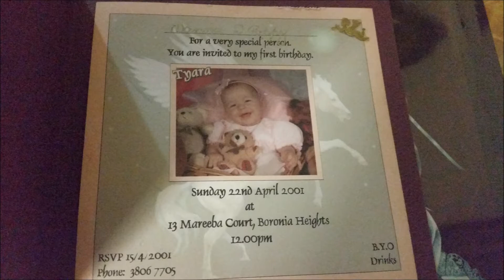Tyara's 21st birthday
Hard to believe your 21 and going to have your own Baby boy soon dad and mum loves you with all there heart we are so proud of you